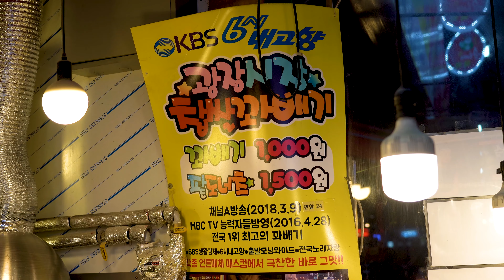캡틴마블이 SNS에서 극찬한, 광장시장 - 꽈배기 / Twisted Donut - Korean Street Food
광장시장 줄서서 먹는 꽈배기

광장시장 - 꽈배기 / Twisted Donut

광장시장  , 서울 한국